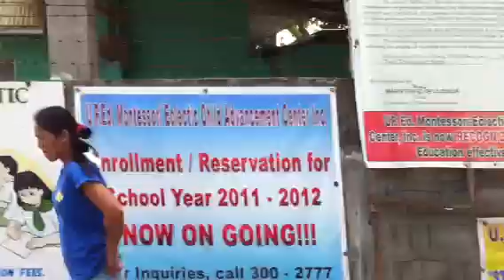Diversion to princeton